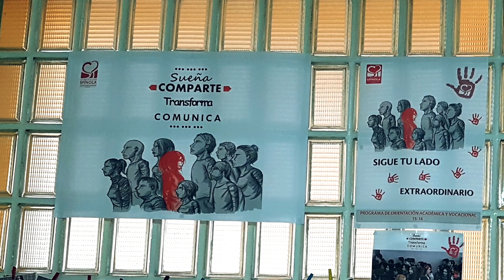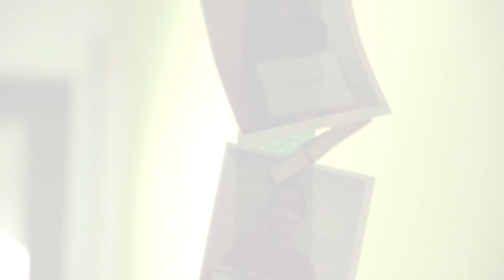Orientación Profesional Coordinada: proyecto en el Colegio Cardenal Spínola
Desde la Fundación Bertelsmann, con el objetivo de mejorar las altas tasas de desempleo juvenil, hemos estado trabajando en el proyecto de la Orientación Profesional Coordinada en varios centros piloto.
El principal objetivo de la Orientación Profesional Coordinada (OPC) es el de ayudar a los centros educativos a diseñar y aplicar un plan global propio de orientación profesional amplio y sistemático, basado en un sistema de gestión de calidad. El éxito se sustenta en el apoyo de todos los actores implicados en la orientación del joven: profesorado, centros educativos, familias, los propios alumnos y las empresas.

En el proyecto piloto madrileño han participado:

Colegio Cardenal Spínola
Colegio Joyfe
Colegio Santa Joaquina de Vedruna
IES Sierra de Guadarrama
Centro de Formación Padre Piquer
Colegio Institución Profesional Salesiana - Carabanchel
IES Villa de Valdemoro
Colegio Gredos San Diego Buitrago
IES San Isidro
Colegio Mirabal
IES Joaquín Araujo
Colegio Nstra. Sra de Fátima